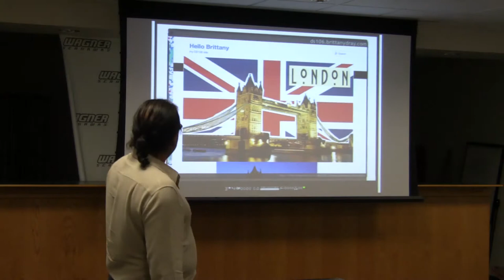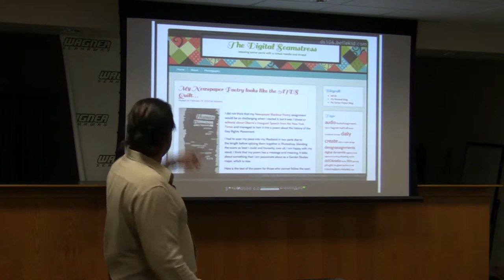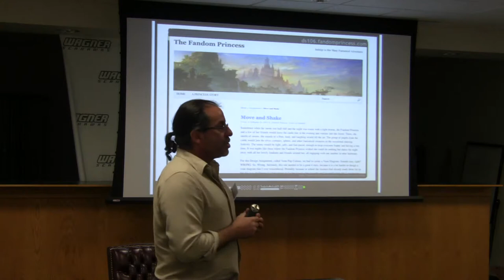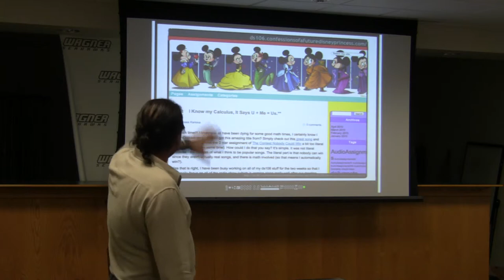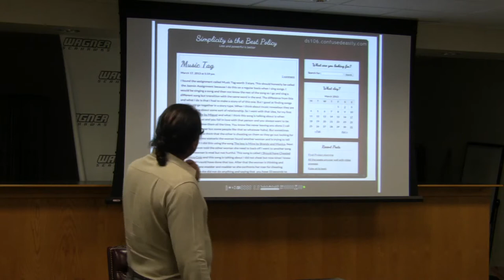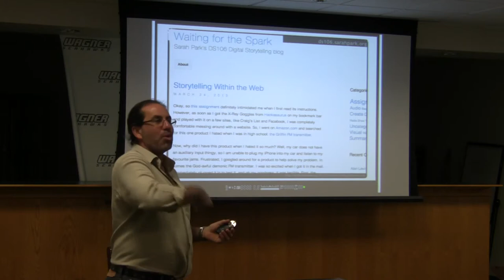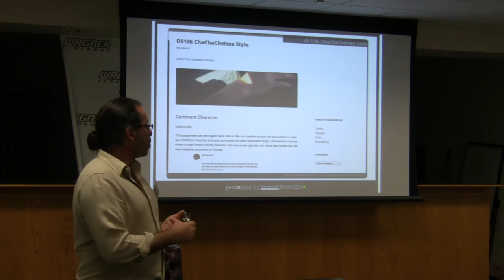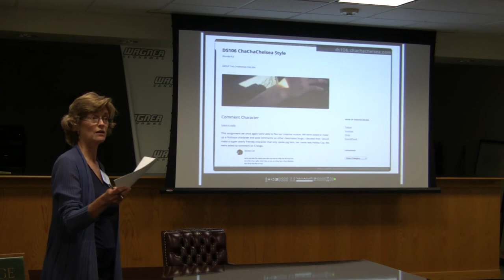Media Literacy In Teaching and Learning - Part 4